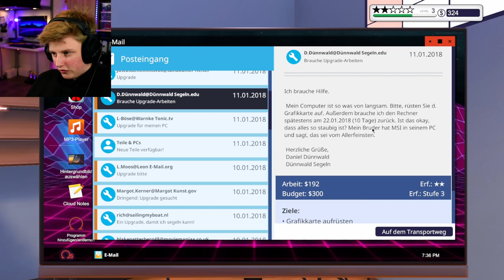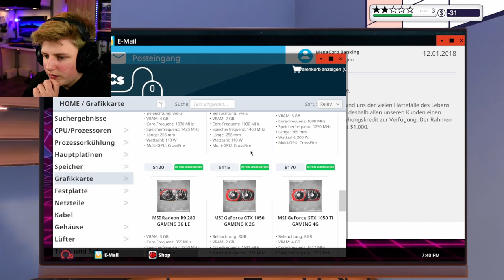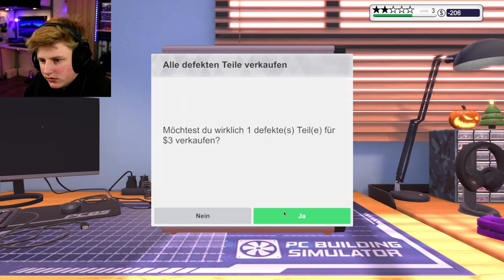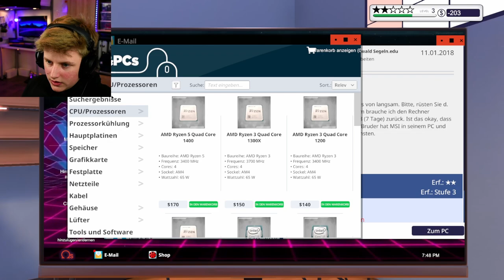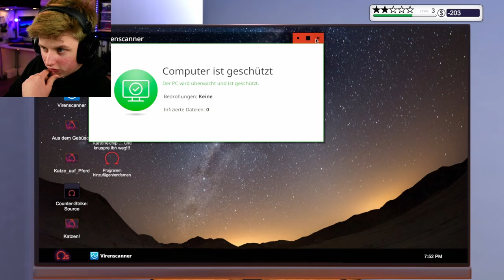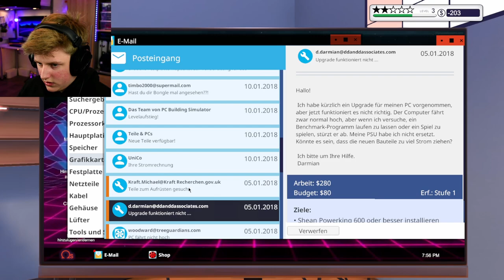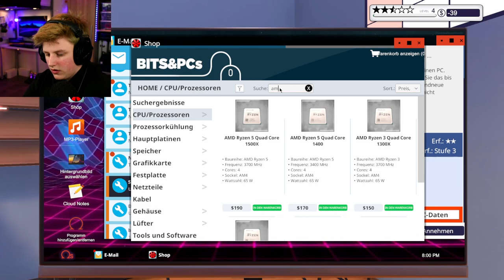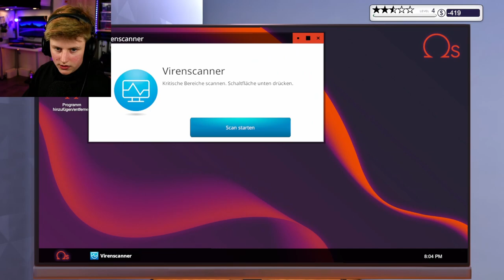Falsche Grafikkarte gekauft